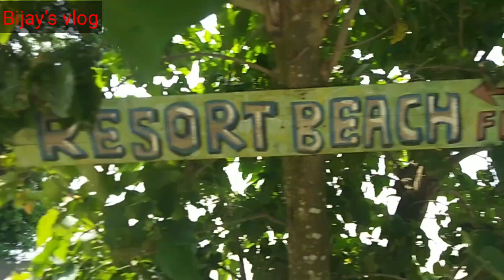chanaka youtube viral picnicspots bijay's vlog#resorts